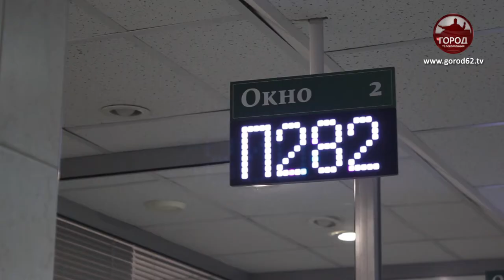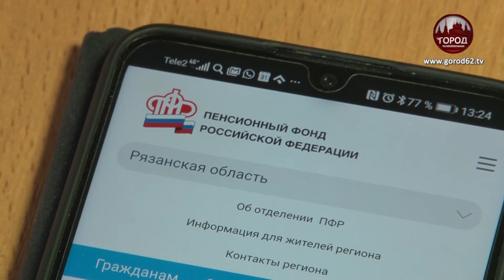СНИЛС НА РЕБЕНКА